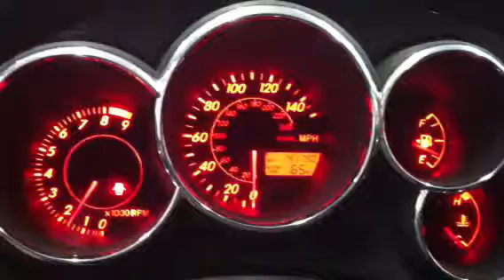BD0360 - 2003 Toyota Matrix XRS - 1.8L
This video is for parts we are selling on this vehicle. BD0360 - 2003 Toyota Matrix XRS - 1.8L